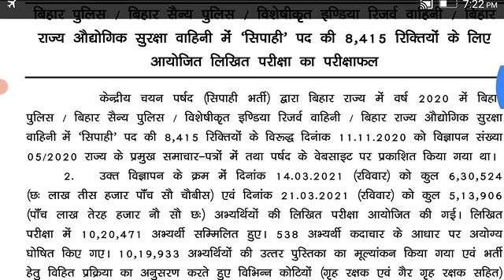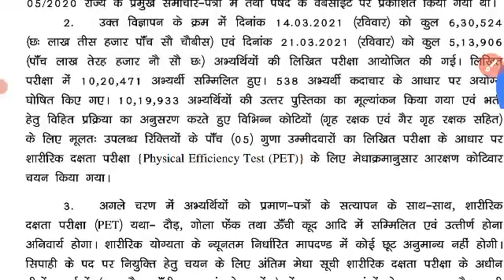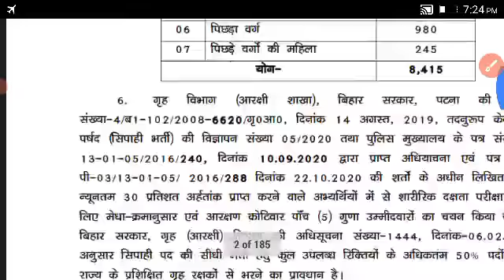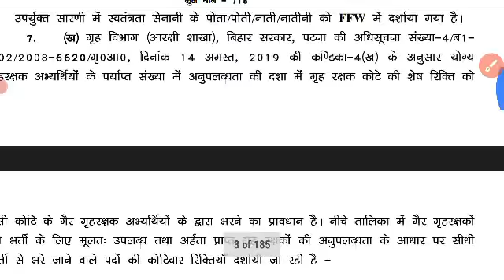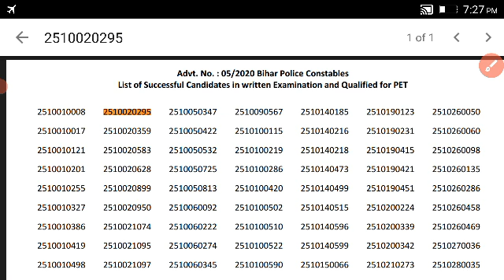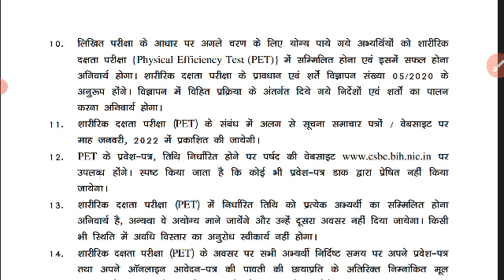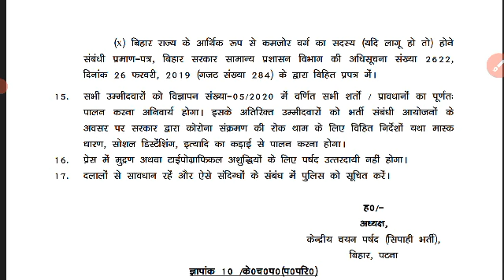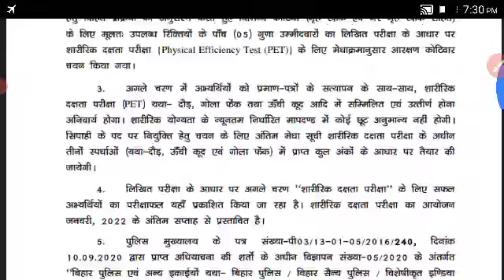Bihar Police Constable Result 2021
Bihar Constable Result 2021
Bihar Police Result 2021
Bihar Constable Result
Bihar Police Result
Bihar Constable Latest Update
Bihar Police Constable 2020 Result
Bihar Police Constable 8415 Result
Bihar Police Constable Exam Me 5 Guna Candidates Ko Pass Kiya Gaya
Bihar Police Constable Result Declared